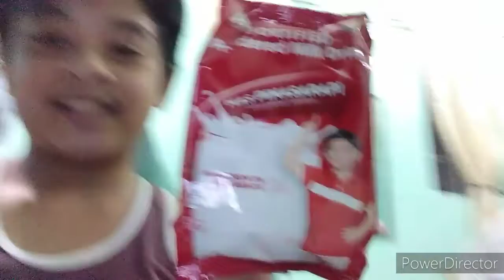Packing Daily Foods Pt.2 2nd day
Pls don't dislike my videos im doing all my best to make good content if you are me u will feel what i feel right now. My edits is so hard to do because im on mobile pls.